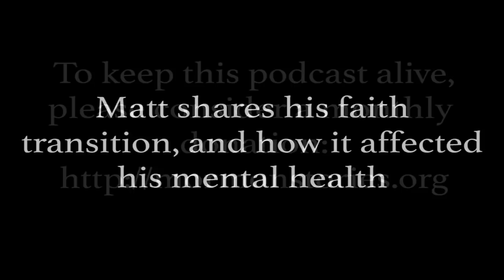Depression, Mormonism, and Faith Transitions Pt. 2 | Ep. 931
In light of a statement on LDS.org declaring, “An inability to feel the spirit … is often a symptom of poor mental health,” Natasha Helfer Parker, MFT CST and John Dehlin, Ph.D. are joined by our guest Matt to speak about his experiences with Mormon faith crises, depression, and suicidality—issues he has dealt with for 20 years.

According to Matt, it makes him angry to read that his struggles were a trial, test, or blessing from God, or that he could have been healed if he had more faith, prayed, or hadn’t “sinned.” Matt believes that religious observance is not a cure for mental health illness, and in these episodes, Natasha and John discuss how Mormonism, and in particular a faith transition in the context of Mormonism, can exacerbate the symptoms of depression.

Part 1: Natasha and John discuss depression and then introduce our guest, Matt

Part 2: Matt shares his faith transition and how it affected his mental health

Part 3: Natasha, John, and Matt discuss the LDS Church’s statement regarding mental health and the ability to feel the “Spirit”

Chapters
00:00 Introduction
00:30 Left church and felt alone
01:23 Guilt when mom diagnosed with leukemia
02:20 Moves home to help family, returns to church
03:44 Goes to Spain, tries figuring out life
04:55 Graduates BYU, marries in 2010
06:52 Temple issues weeks before wedding
08:13 Tells wife of temple concerns
09:04 Depression and stress lead to overeating
09:50 Cutting keeps some people alive
11:42 Makes changes to improve health
12:53 Still attending church despite doubts
13:24 Faith crisis hits fully
14:53 Sister also struggled with cutting
16:04 Cutting not suicidal
17:14 Faith crisis while improving health
17:49 Restrictive eating disorder develops
19:13 Body dysmorphia develops
20:57 Keeping faith crisis secret is distressing
22:05 People listen to feel less alone
24:24 Suicidal at work, gets help
25:36 Finds online ex-Mormon community
26:22 Resources for cultural competency
29:17 Community helps like church did
32:17 Comes out to wife as non-believer
33:12 Starts therapy for eating disorder
33:44 Depression worsens despite treatment
35:28 Psychiatrist prescribes medication
36:10 Suicidal thoughts persist
36:36 Suicide risk increases with plans
37:44 Treatment takes time to work
38:32 Treatment resistant depression
39:50 Team approaches to treatment
41:01 Medication can save lives
41:51 Need therapy too, meds alone insufficient
42:52 Lifestyle changes also critical
43:38 How suicidality presents
45:00 Getting the person help
45:28 Hospitalization if needed
46:20 Suicide often impulsive
48:44 Article wrongly spiritualizes mental illness
49:26 Church culture on mental health

Our overall mission is to:
1. Facilitate informed consent amongst LDS Church members, investigators, and non-members regarding Mormon history, doctrine, and theology
2. Support Mormons (and members of other high-demand religions) who are experiencing a religious faith crisis
3. Promote healing, growth and community for those who choose to leave the LDS Church or other high demand religions